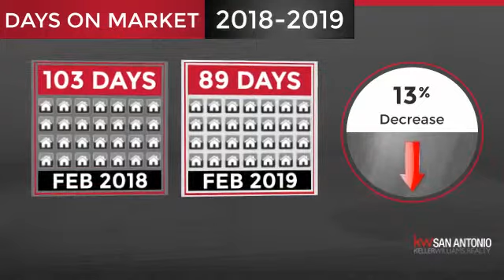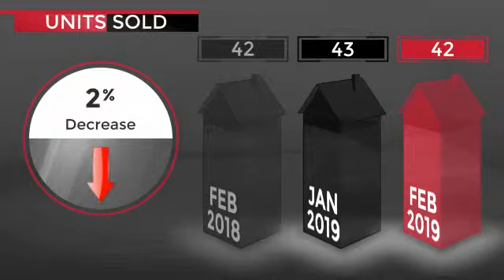Cibolo,TX, Real Estate Market Update from Keller Williams San Antonio,March, 2019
Keller Williams San Antonio Video Update recapping market activity within Cibolo, TX, during the month of March, 2019